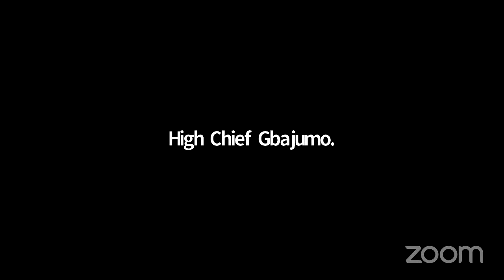Rolling away the stone by Biodun Sadibo